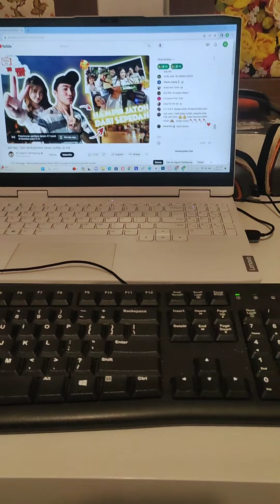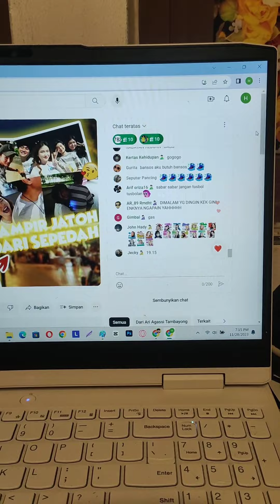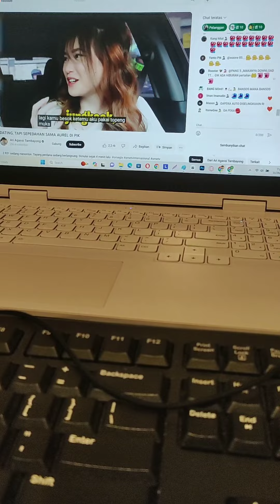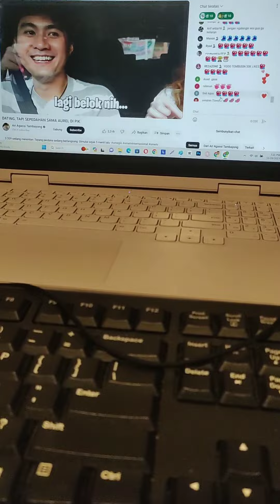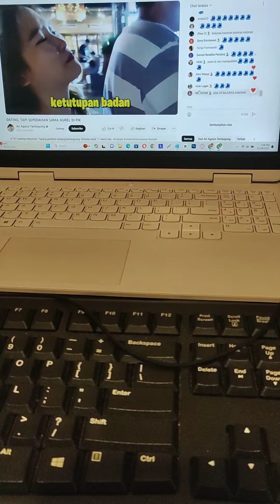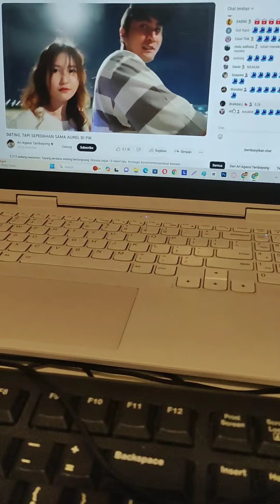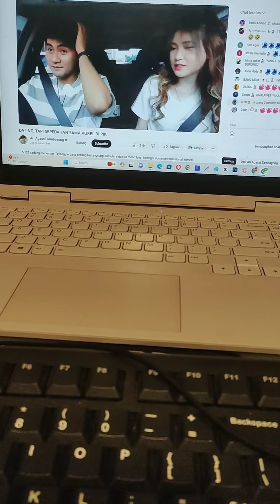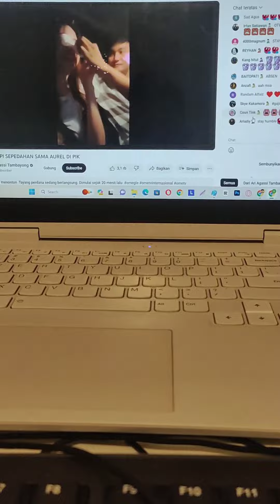TRENDING LAGI 🎉 Suasana Nobar Premiere ARI AGASSI & AUREL